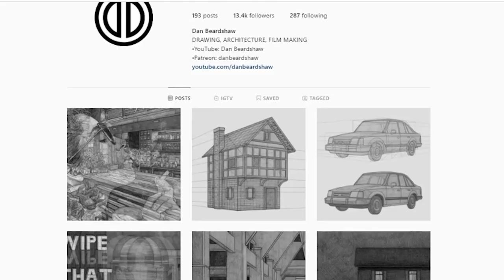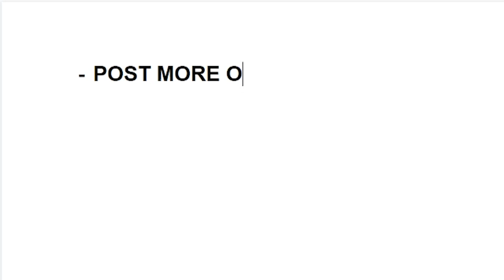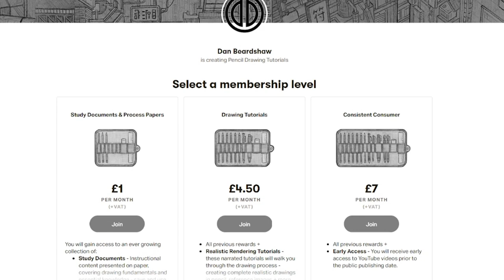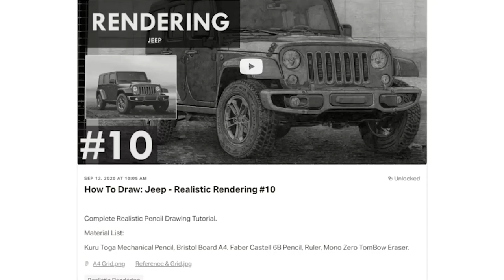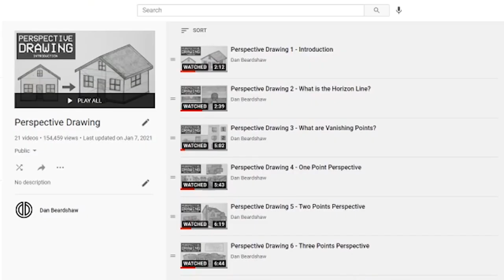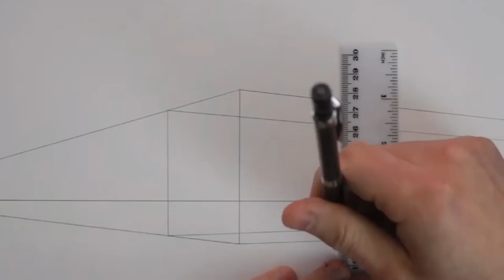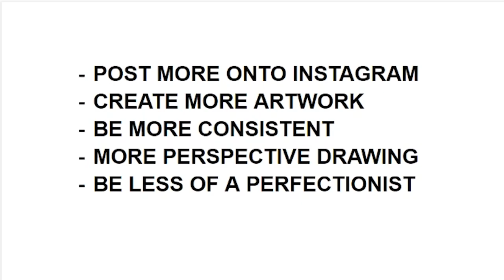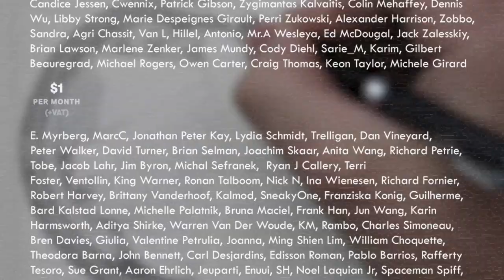How I'm Improving My Art in 2021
In this video I list all of my new year goals heading into 2021, explaining my reasonings behind them.

Primary Equipment:
Mechanical Pencil
Pencil Lead